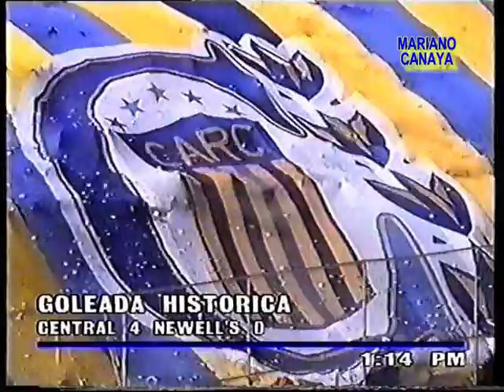Rosario Central 4 Newells 0 Ap 97 - (Informe De 12 a 14)